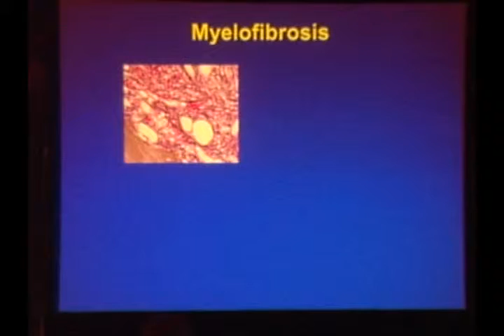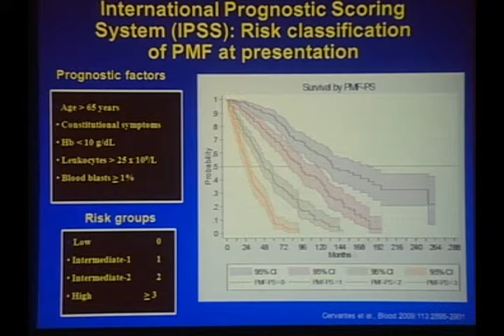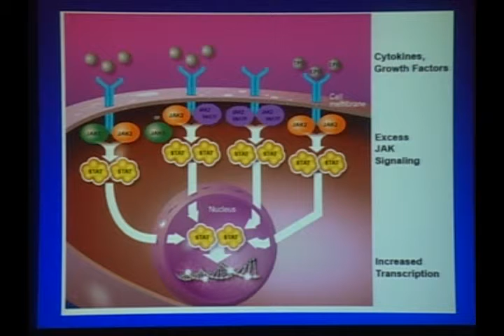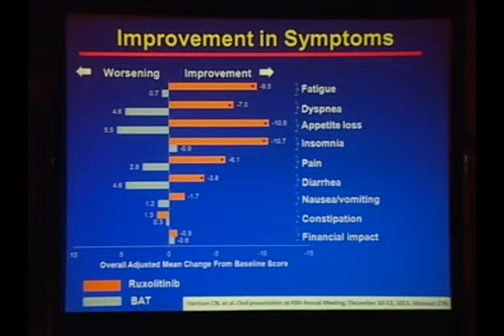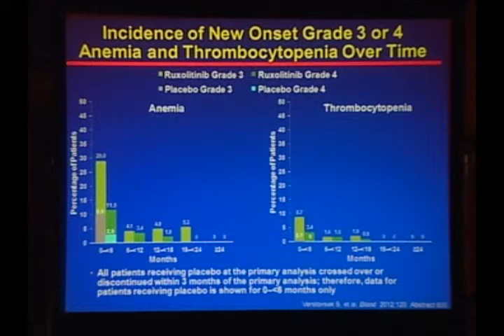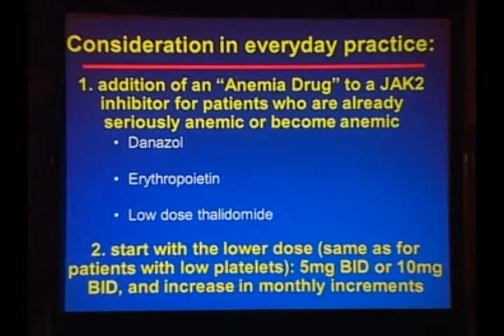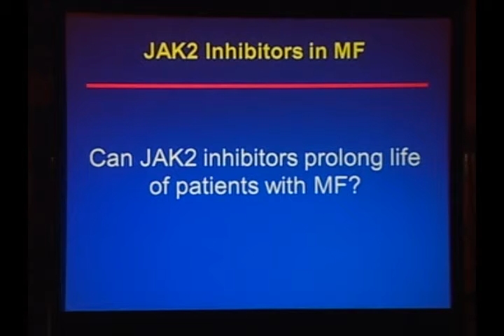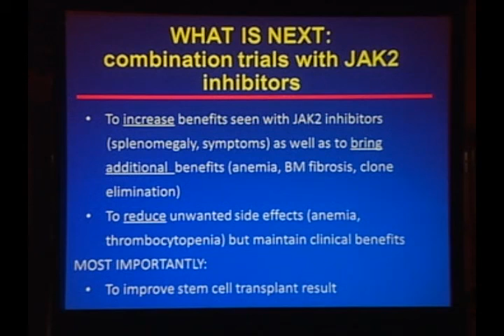Update on JAK2 Inhibitors by Srdan Verstovsek, MD